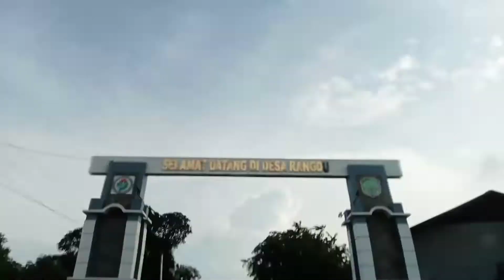Nge Vlog muter jalan Pantura Pamanukan Subang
Sambil mencari kuliner di pamanukan ,ku jajaki jalan pantura